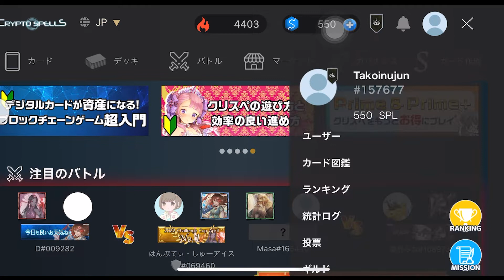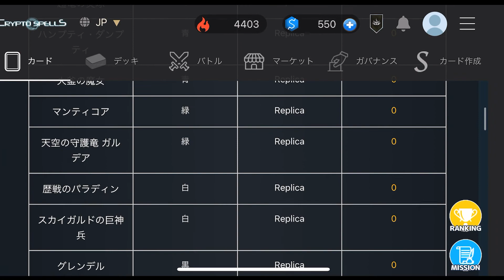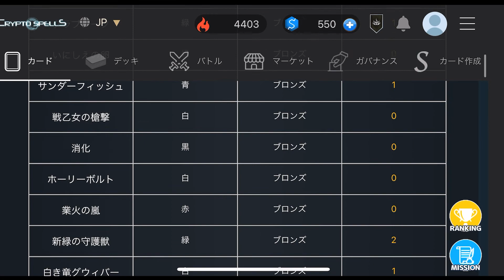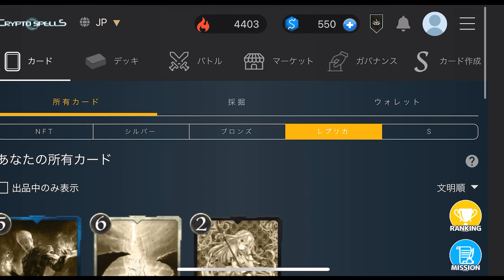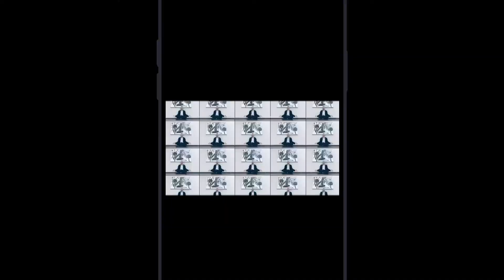【クリスペ】ゼロから始めるクリプトスペルズ無課金道 -流石に200連引いたら当たるでしょ！-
◾️Jun’s SNS✍️✍️✍️

［Gallery］

［Private］

［Jun Gallery］

［いれすぴ -Irregular Spirits-］